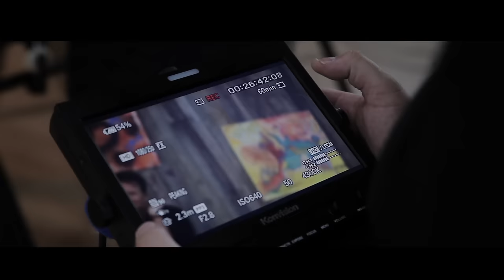Wolter Kroes & Isabella - Ik Ben Je Prooi (officiële video)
Bekijk de officiële videoclip van 'Ik Ben Je Prooi' van Wolter Kroes & Isabella.